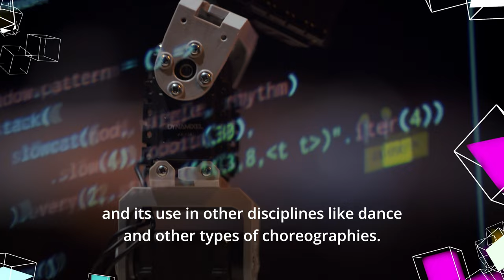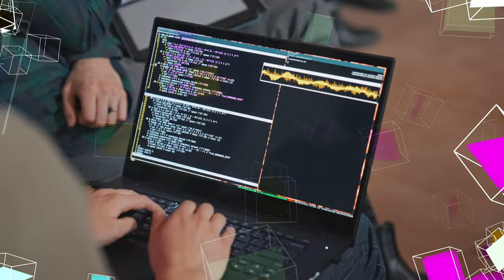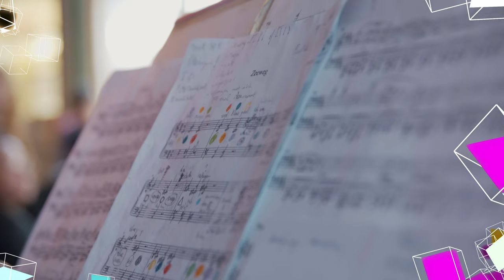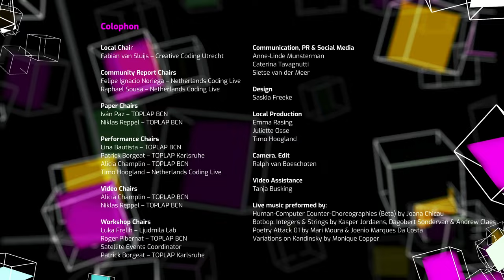ICLC 2023 | Aftermovie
The International Conference on Live Coding (ICLC) is dedicated to practices and research focused on technologies and philosophies that interpret the use of computer code as gesture within the context of live performances. In its previous editions the community has offered important insights on this practice from many diverse perspectives – technical, philosophical, educational, political and more.

Video by Videohippies and Tanja Busking